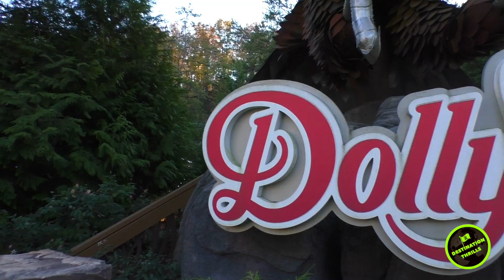VLOG: Dollywood First Ever Visit!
Earlier this month I finally made it to Dollywood in Pigeon Forge, Tennessee for the Smoky Mountain Christmas American Coaster Enthusiasts event. This was my first ever visit which meant I was getting my first rides on roller coasters like Wild Eagle, Mystery Mine and Lightning Rod! Check out this VLOG which captures my reactions and thoughts on Dollywood!